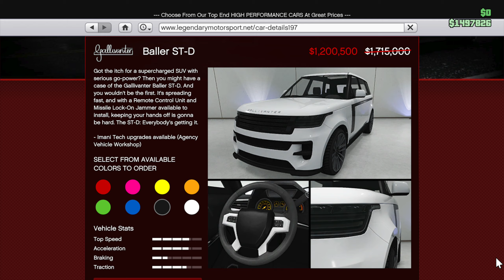Weekly Update: September 26 - October 2 in GTA 5 Online: 2X$ & RP, Discounts, Removed Cars & More!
Grand Theft Auto Online Weekly Update: September 26 - October 2

Song: JOXION & EXYT - Testify [Arcade Release]

Grand Theft Auto 5 Online The Bottom Dollar Bounties Update